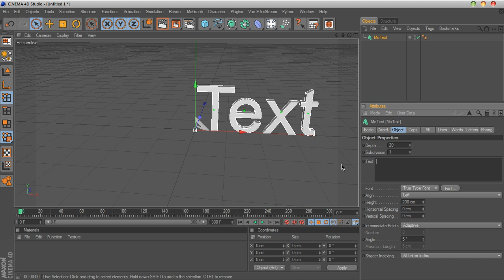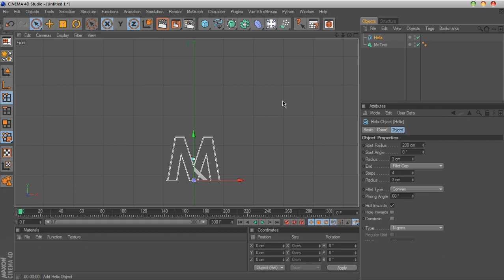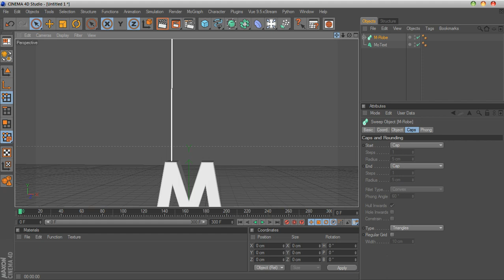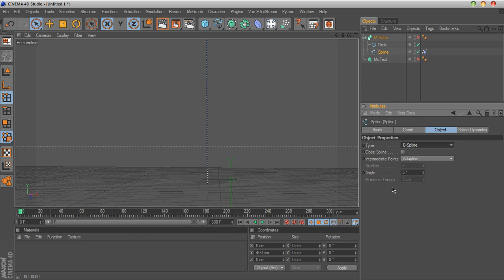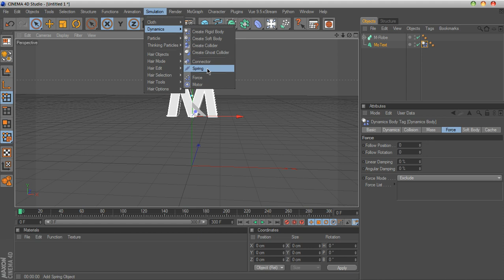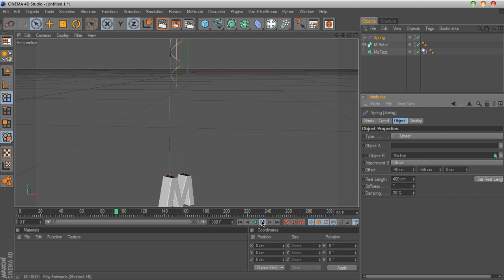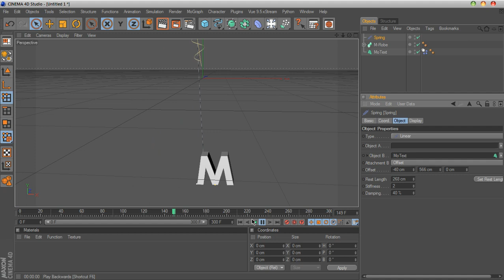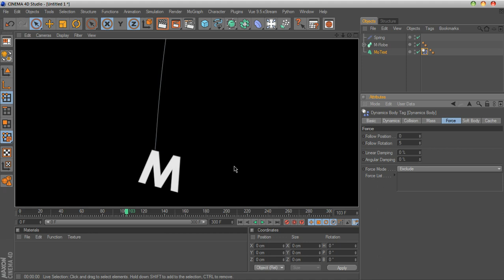MyDreams Part01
الجزء الأول من ورشة My Dreams